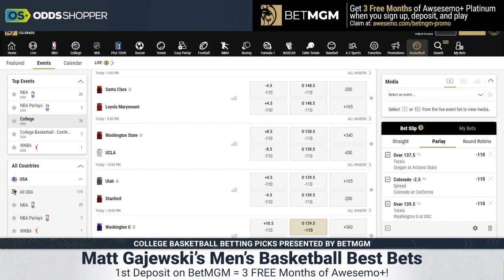3 FREE NCAA Basketball Picks & Predictions Today 2/17/22 | CBB Parlays NCAAB Betting Tips Thursday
Today's 3 BEST COLLEGE BASKETBALL PICKS in 5 minutes. Awesemo experts FREE NCAA basketball picks and predictions today. Matt Gajewski's college basketball odds, NCAAB betting tips and CBB parlays for Thursday, 2/17/22 on BetMGM Sportsbook.

🟩 Colorado vs. California
🟩 Oregon vs. Arizona State
🟩 Washington vs. USC

New BetMGM Users! Deposit & make your first bet with BetMGM today to get THREE FREE MONTHS of Awesemo+ Platinum & a Risk-Free Bet of up to $1K

SHOW INDEX
0:00 Thursday's Best College Basketball Picks
0:40 Colorado vs. California
1:55 Oregon vs. Arizona State
3:03 Washington vs. USC
4:18 College Basketball Picks & Predictions Recap